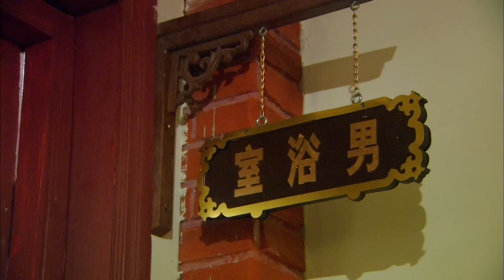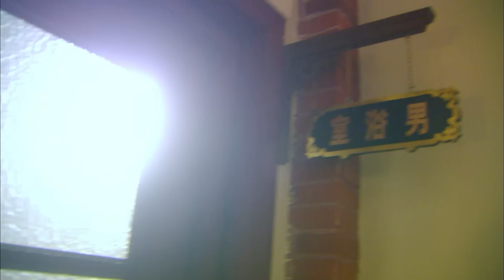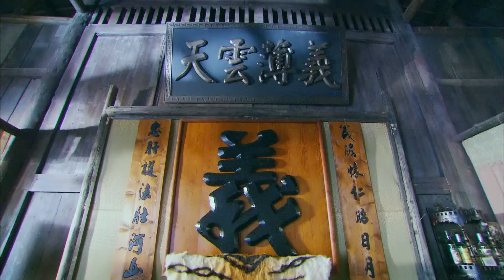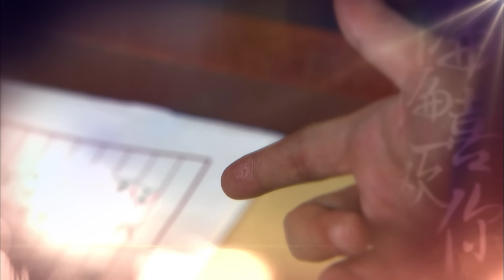VẪN CỨ THÍCH EM - TẬP 12/41 | PHIM NGÔN TÌNH TRUNG QUỐC HAY | PHIM TRẦN KIỀU ÂN, HUỲNH TÔNG TRẠCH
VẪN CỨ THÍCH EM  |  PHIM NGÔN TÌNH TRUNG QUỐC HAY | PHIM TRẦN KIỀU ÂN, HUỲNH TÔNG TRẠCH
✨Đạo Diễn: Ngô Cẩm Nguyên, Đặng Diễn Thành, Trần Quốc Hoa
✨Diễn Viên: Trần Kiều Ân, Giả Nãi Lượng, Huỳnh Tông Trạch, Trịnh Sảng

✨𝑵𝒐̣̂𝒊 𝑫𝒖𝒏𝒈:

Năm 1916, cô gái nghèo Tiền Bảo Bảo vì muốn kiếm tiền để cứu chữa cho người mẹ mang trọng bệnh đã ứng tuyển làm giáo quan cho Trường Quân đội Long Thành với việc mạo danh thân phận Tiêu Hàm, nữ tiến sĩ du học đã qua đời trong một vụ tai nạn. Mặc dù cô dự định chỉ làm việc trong trường cho đến khi đủ tiền chữa bệnh cho mẹ, cô lại bị xoáy vào vòng xoay tình cảm giữa Thẩm Văn Đào, người theo đuổi nhiệt tình, và vị hôn phu Hạng Hạo của Tiêu Hàm. Để không tiết lộ thân phận thật, Tiền Bảo Bảo vừa phải trốn chạy tình cảm với Hạng Hạo, vừa phải xoá bỏ nghi ngờ của Thẩm Văn Đào. Trong lúc tình cảm còn hỗn loạn thì rắc rối lại xuất hiện, hoá ra Tiêu Hàm vẫn chưa chết, sự trở lại của cô khiến Tiền Bảo Bảo đứng trước sự tra khảo của lương tâm